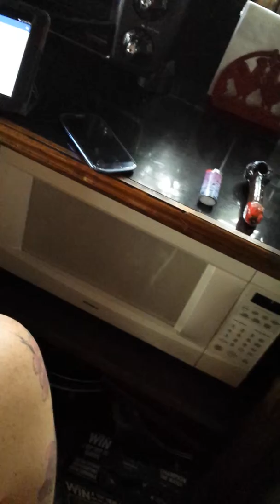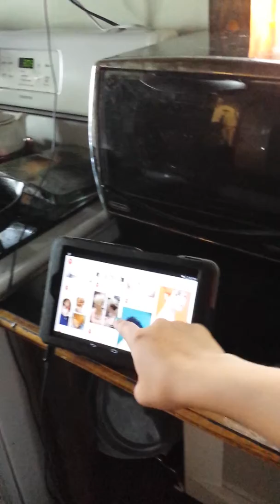Random video in pcola part 2